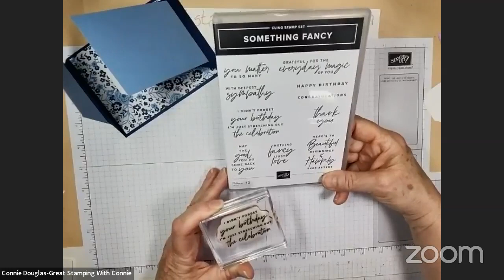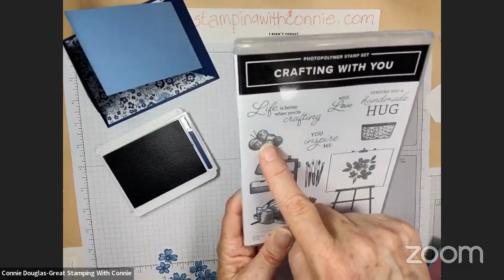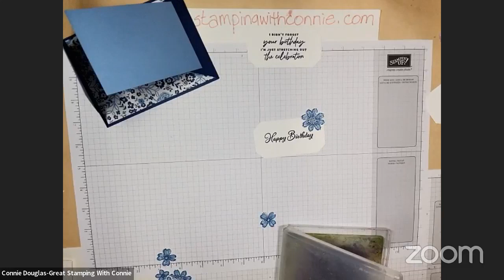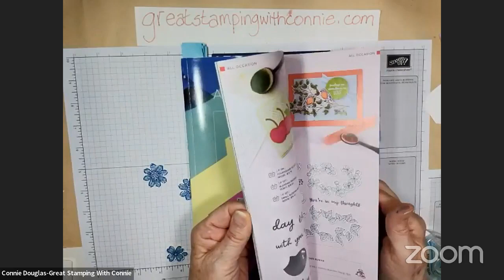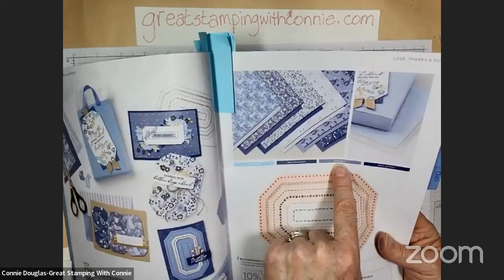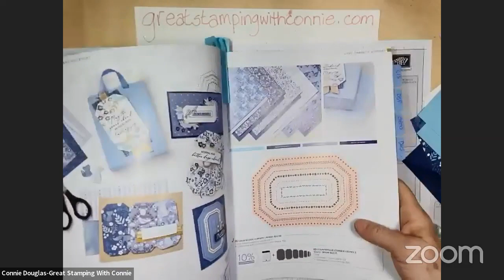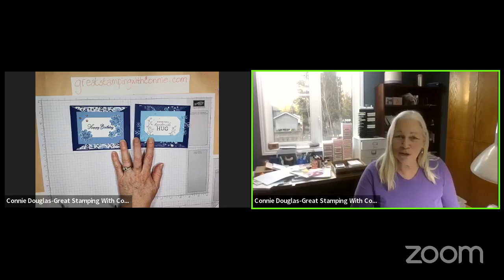05042023 Connie's Craft Along Fancy Fold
Join my crafting adventure with this easy to make fun fold card.